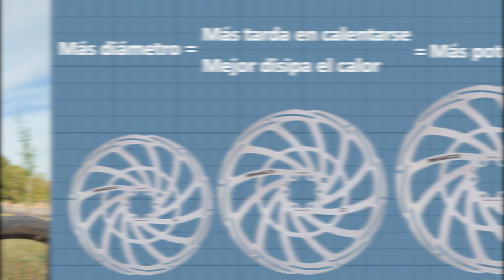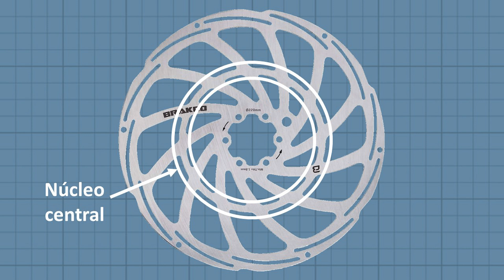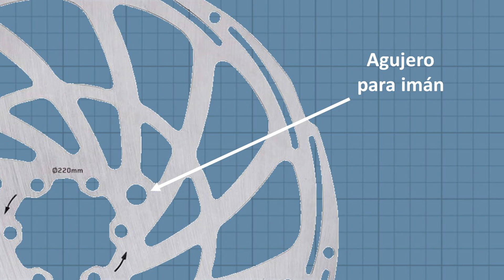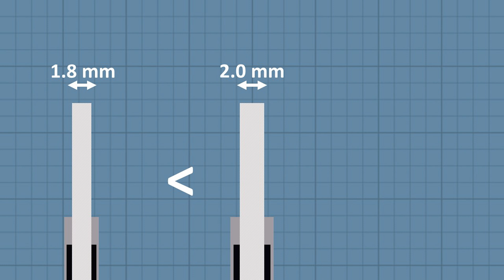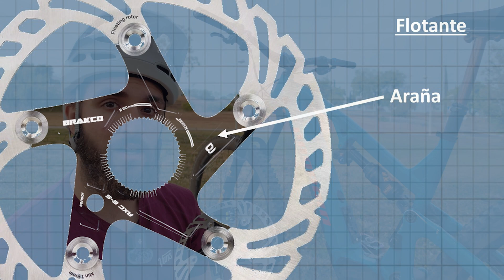📣 APRENDE a ELEGIR DISCOS de FRENO para EBIKES ⚡️ Te lo EXPLICO 🧐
¿Quieres mejorar el rendimiento de los frenos de tu ebike? En este vídeo te enseño todo lo que necesitas saber para elegir los discos de freno perfectos para tu bicicleta. Exploramos a fondo los aspectos más importantes que debes considerar: el diámetro adecuado según tu estilo de conducción, el tipo de montaje que se adapta a tu rueda, el espesor ideal para garantizar una frenada eficiente, y cómo el diseño y el material influyen en el rendimiento y la durabilidad de los discos. No te pierdas estos consejos esenciales que te ayudarán a tomar una decisión informada y a mantener tu ebike en óptimas condiciones.

Además, te ofrecemos recomendaciones prácticas y ejemplos concretos para que puedas identificar fácilmente los mejores discos de freno para tu ebike. Ya sea que estés buscando mejorar la seguridad, optimizar la respuesta de frenado o, simplemente, actualizar tus componentes, este vídeo es tu guía definitiva.

Capítulos:
00:00 Introducción.
00:44 Discos Brakco y Cobalai.
01:39 Tipo de montaje.
02:29 Diámetro.
03:38 Diseño.
04:40 Espesor.
05:34 Calidad.
06:13 Flotantes.
06:47 Conclusión.